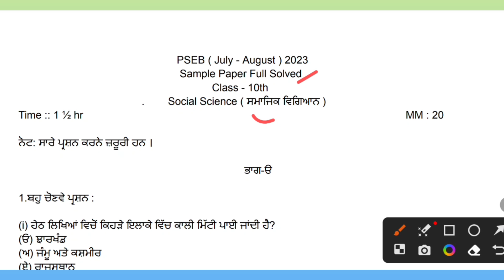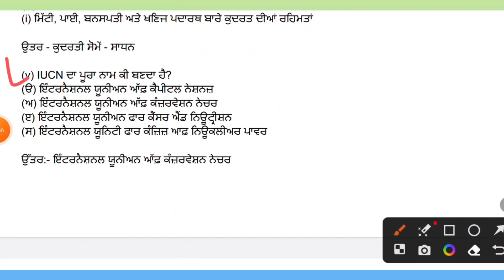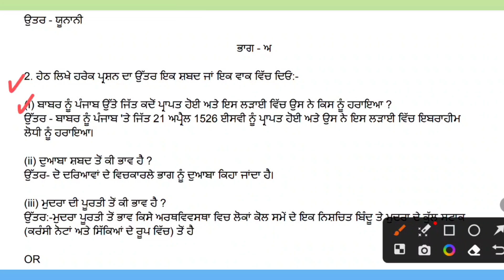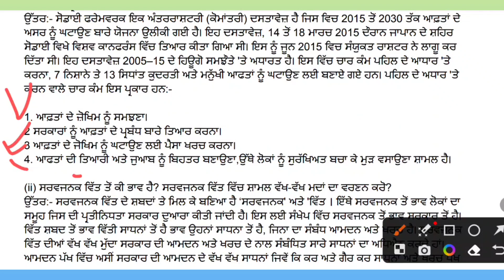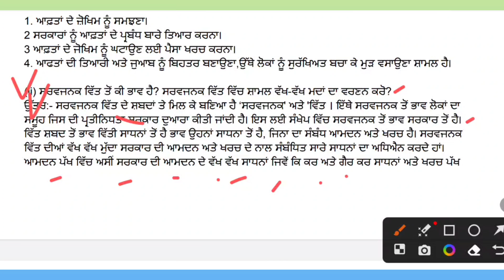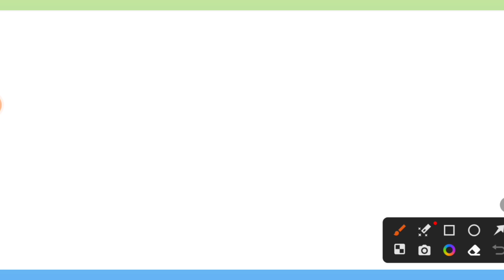Punjab Board 10th Social Science ( July - August ) Paper 2023 | PSEB Class 10th Samajik Vigean Exam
I am Amandeep Singh From - Punjab

pseb 10th class social science paper 2023
pseb 10th class social science paper 10 april 2023
pseb class 10th social science question paper 2023
pseb 10th class social studies final paper 10 april 2023
pseb class 10th sst final paper 2023
pseb 10th social science paper final paper 2023
10th class social science paper 2023
pseb class 10 social science paper solution 10 april 2023
pseb 10th social science paper punjabi medium final exam 2023
10th class sst paper 2023